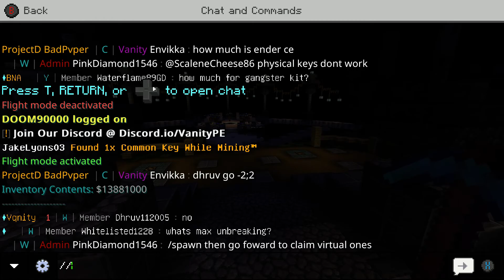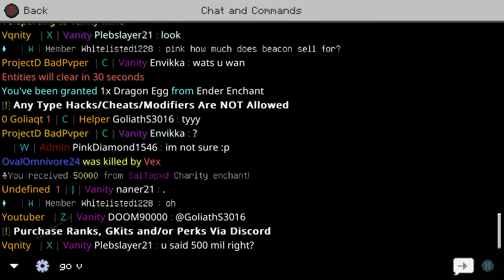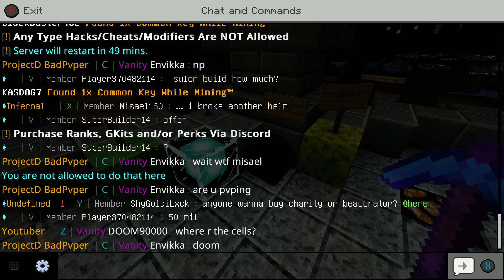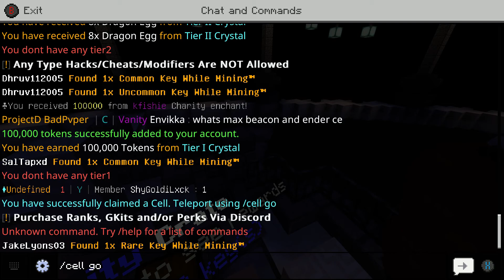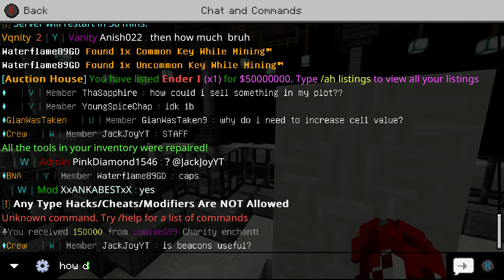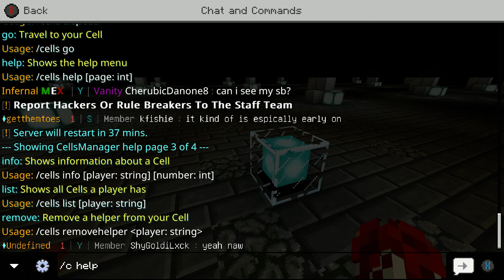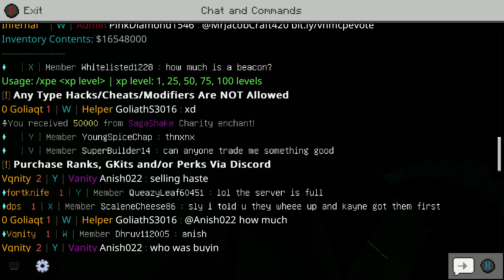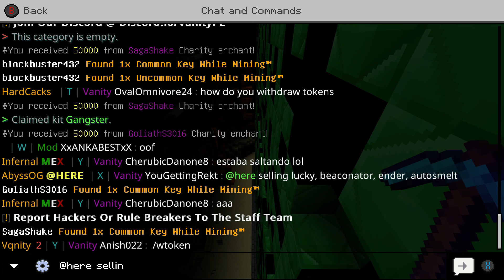Let's Play Vanity! ep 2 S3